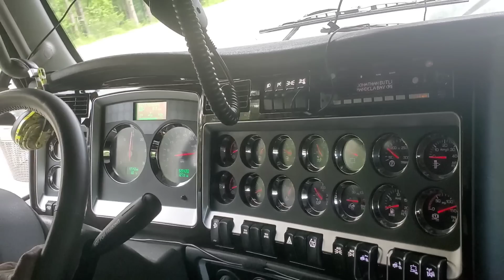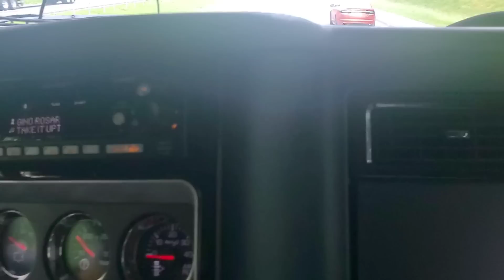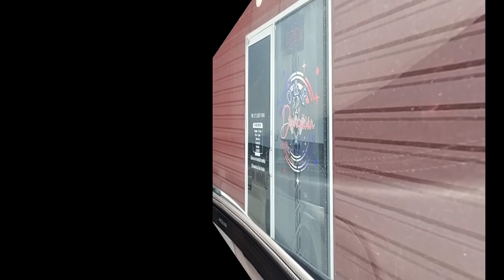HUSBAND&WIFE VLOG|The Life Of A Truck Driver Wife|SPEND THE WEEK WITH US IN 5 STATES|blackLoveMatter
Hey best friend.This Vlog today is sure to make you smile.  Husband and I are at it again,I went on the road with him for a week and we had such an amazing time... just sitting and riding and watching the sun set- just having some quality time together.
 Marriage is very important to us and we make the best of it.
 Alot of people ask the question how do you make it last? We put God first and all we and Communicate. So hope you enjoy this Vlog.
Toodles 💋

if you are new here...Hello & Welcome to the Channel. I'm so Glad you stopped by. Shopping and Decorating is what I do and I'm Sensitive about my . So if you want some Decorating Tips and Ideas you are in the right place.
WELCOME TO DAMILY IN ADVANCE..TOODLES 💋